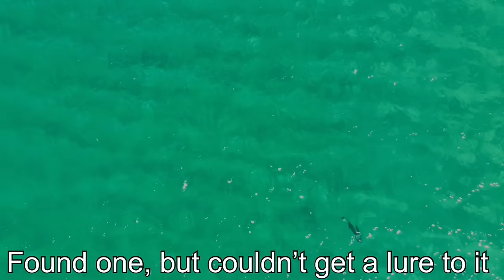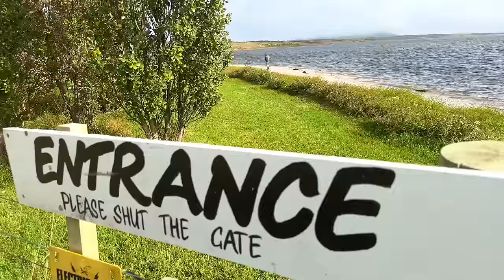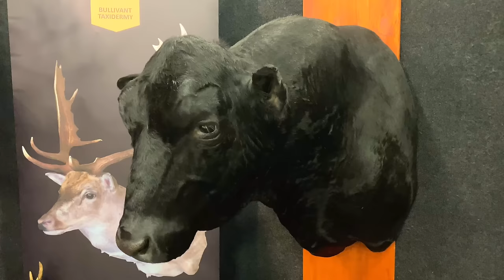A Chatham Island Fishing Adventure (chasing big fish down the beach)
Strap in for a suitcase-packed episode of The Lateral Line as the boys take to the skies with Chatham Air for an epic fishing mission to the Chatham Islands one of New Zealand's most remote spots! 🛫

Join Milan, Nathan, and brother Toby, plus his partner Tiffany, for a whirlwind tour of their new island home. It's been over a year since they set up camp in this angler's paradise. Milan has already visited them once before and he’s constantly talked about going back ever since.

Expect plenty of action, and the raw beauty of the Chatham’s. It's real fishing with mates, stunning views, and the kind of stories that only come from the great outdoors.

🎣 Looking for fresh hooks? Explore our store locator for convenient retail options near you in New Zealand & Australia: ↪️

**BIO**

Welcome to The Lateral Line, an online fishing show presented by Milan Radonich and Nathan O’Hearn, 2 best mates better described as brothers. They both have a genuine love and respect for everything that New Zealand's outdoors has to offer and have been fishing together for over 15 years!

The Lateral Line is all about being out in the wide open spaces with good mates, for days at a time, soaking in New Zealand’s beautiful scenery, laughing out loud, and having as much fun as possible while trying to catch something to cook and eat. Throw in a few big Yellowtail Kingfish and the odd big Snapper and the boys are living their best lives.